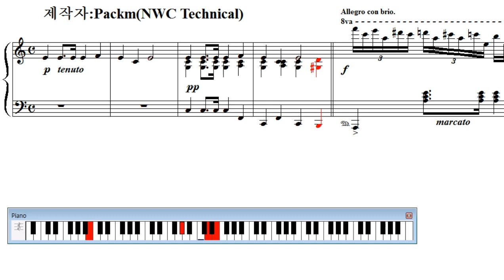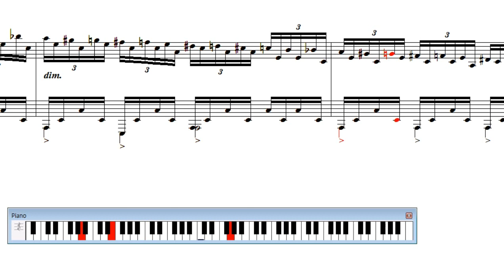[NWC사보] Chopin(쇼팽) - etude Op.25 No.11 (부제:겨울바람)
쇼팽 에튀드 25-11 겨울바람입니다.